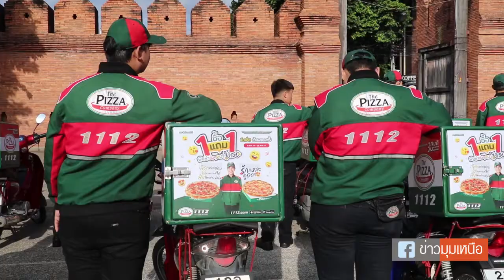The pizza company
DRIVER  THE PIZZA COMPANY แคมเปญ: 1 แถม 1 พิซซ่าซึ้งๆมาให้เธอ ซึ่งเป็นการกลับมาอีกครั้งของแคมเปญ 1 แถม 1 สุดยิ่งใหญ่และพิเศษกว่าเดิม เราตั้งใจมอบแคมเปญสุดพิเศษนี้เพื่อมอบเป็นของขวัญและพลังบวกให้กับคนทั้งประเทศ

เมื่อ พิซซ่าเป็นได้มากกว่าความอร่อย โดยลูกค้าสามารถเลือกข้อความแทนใจวางลงบนกล่องพิซซ่าเพื่อส่งต่อความรู้สึกดีๆให้คนพิเศษ และความพิเศษสุดๆ เรา Collaboration กับศิลปินสุดฮิพ Tilly Birds ที่มีผลงานโด่งดังมากที่สุดในตอนนี้ กับเพลง คิด(แต่ไม่)ถึง โดยนำเพลงดังสุดคลาสสิค ความหมายดีๆซึ้งกินใจของหลายๆคนอย่างเพลง ให้เธอ เพลงดังแห่งยุค ของศิลปินระดับตำนาน พี่น้องอัสนี-วสันต์ มาร้องและทำดนตรีใหม่ พร้อมสร้างสรรค์ Music VDO เพื่อให้เพลงนี้เป็นเพลงที่ส่งมอบความรู้สึกดีๆจาก เดอะ พิซซ่า คอมปะนี